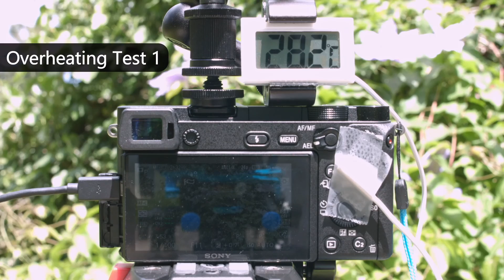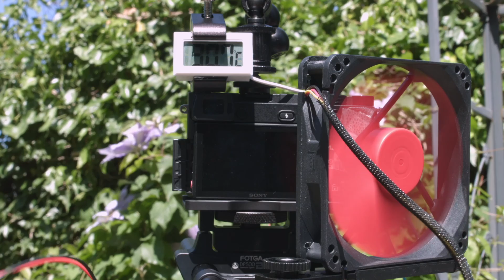DIY SONY A6300 Cooling Fan (4K Video Overheating Issue) [Tested]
Sony A6300

4K video overheating issue is well known for the SONY cameras (such as SONY A7R2, A7S2), the new released A6300 is not an exception.

Depends on the temperature, the A6300 will give you an overheating warning sooner or later. In no time, it will stop recording the 4K videos.

In this video, I will show you a simple and cheap way to make a cooling fan for your SONY camera. I tested this custom made cooling fan, it works very well. I have not seen any overheating problem after using this solution.